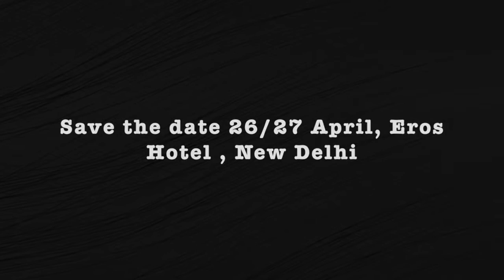Nailinar India's largest Nail Seminar 2016 (Jacqueline Yeung - Taiwan)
Lure Nails in collaboration with worlds largest nail brand Star Nail & Cuccio - offers Nail Tech cum Pedicurists. These Techs are trained & certified on International Modules and are ready to be placed anywhere in India.